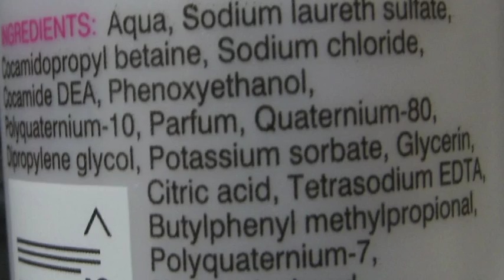TEDx Great Pacific Garbage Patch: Challenge to Plastic Product Manufacturers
One of four challenges presented to the world at the TEDx Great Pacific Garbage patch event.

The challenge to Plastic Product Manufacturers includes:
    * We challenge you to accept a voluntary cap on non-biodegradable product, and to begin investing resources into developing a new generation plastic product -- plant-based, non-toxic in any stage of its existence, biodegradable.
    * We challenge you to own the responsibility of your product till the very end. The packaging you choose to for your products is your responsibility, not the buyer's.
    * We challenge you to rethink design of products -- to reduce both carbon footprint and plastic footprint of your goods shipped around the world.